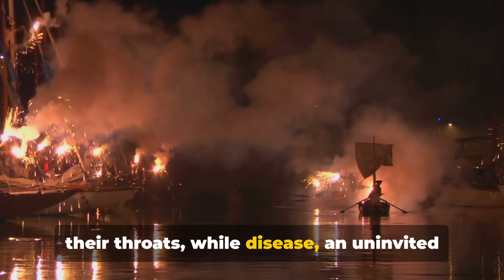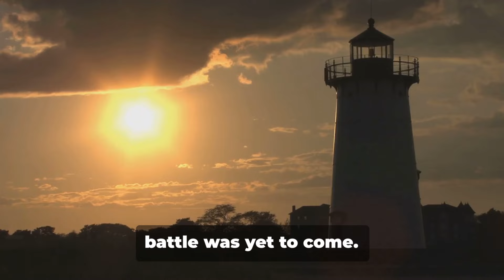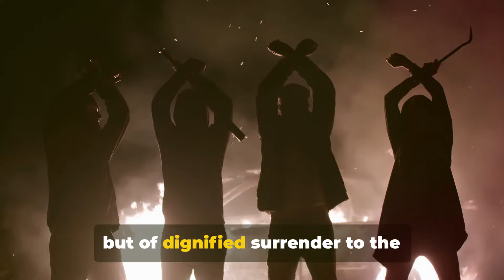Igbo Rebellion of 1803: Tragic Tale of Freedom off the Georgia Coast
Discover the inspiring and tragic story of the Igbo Rebellion of 1803, where brave Igbo captives chose death over slavery off the coast of Georgia. This pivotal moment in history, often referred to as the Igbo Landing, symbolizes resistance and the relentless quest for freedom. Join us as we delve into the historical events, cultural significance, and lasting impact of this courageous act of defiance.